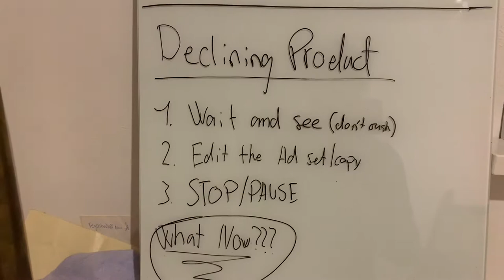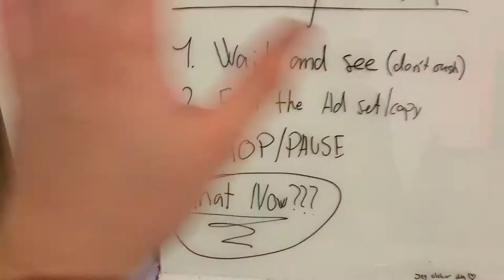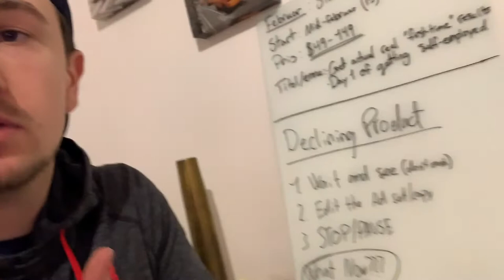When To Stop A FAILING Shopify Dropshipping Product!?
This is a “problem” every entrepreneur will stand face to face with. What to do, when your product, service, data etc. is declining.

I’m discussing my best move in the video, hope you can use it!